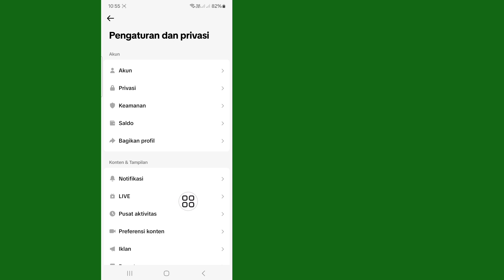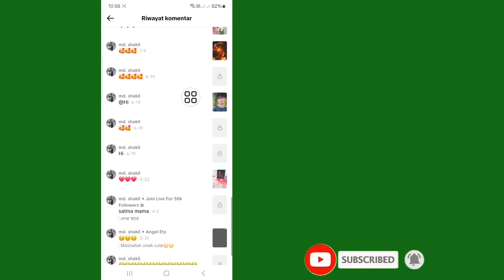Cara Menghapus History Komentar di Tiktok 2024 | Hapus Komentar Anda di Tik Tok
Jika Anda memiliki permintaan tutorial, beri tahu saya di komentar!  Aku akan melakukannya untukmu dalam 1 hari.